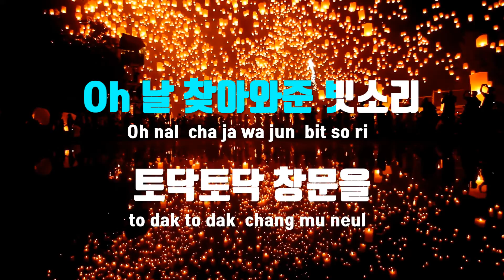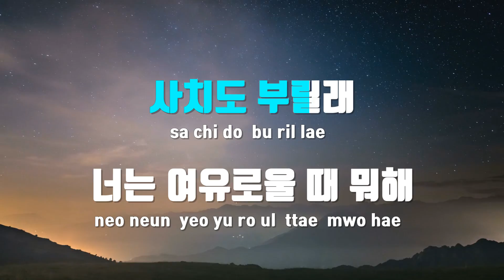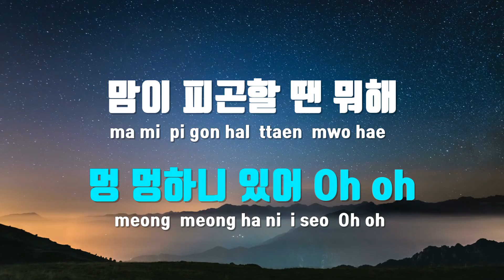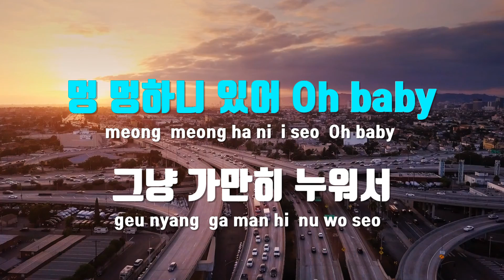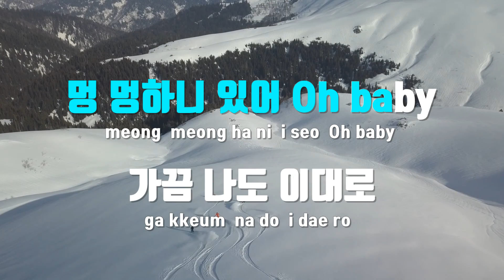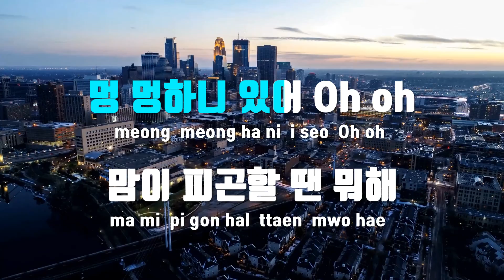[TJ노래방] 멍하니있어 - 종현(JONGHYUN) / TJ Karaoke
멍하니있어(Just Chill)  --  종현